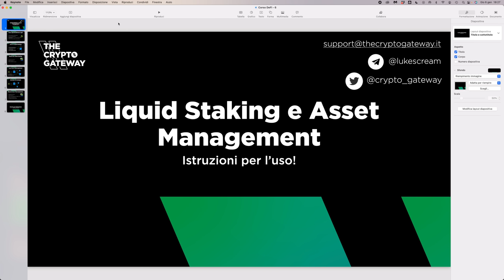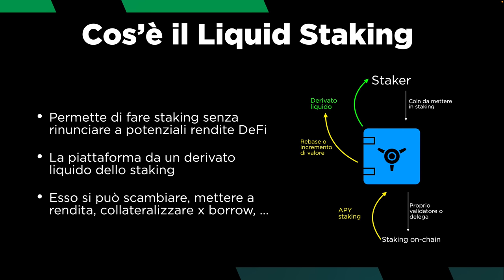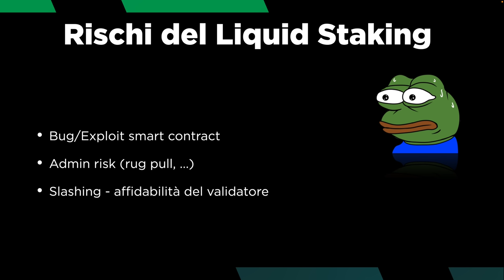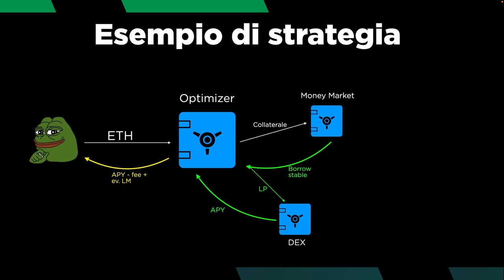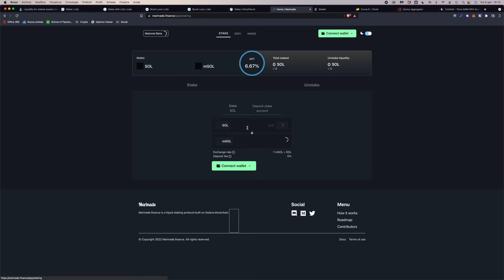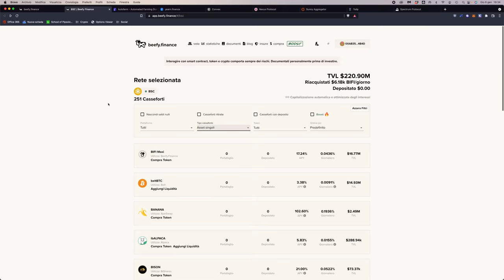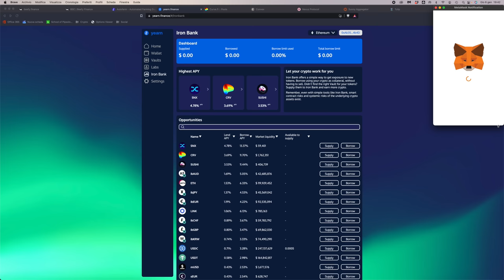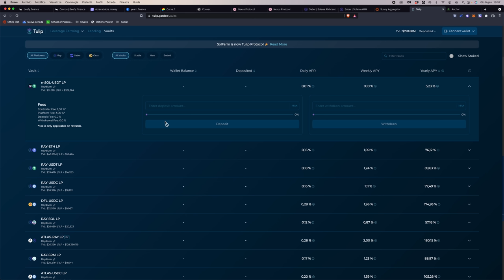COME MASSIMIZZARE la RENDITA nella DEFI: LIQUID STAKING e AUTOCOMPOUND | CORSO di DeFi Ep. 6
Ecco come massimizzare i guadagni nella DeFi grazie a piattaforme come Beefy Finance, Yearn, Convex e al liquid staking (Marinade, Lido, Parrot). Con teoria e tutorial pratici! Segumi su Telegram

Continua il nostro corso di DeFi da zero a esperti, e iniziamo a toccare temi più avanzati, come gli autocompounder ed il liquid staking.

L'autocompounder è quella piattaforma che ottimizza il rendimento del farming grazie a strategie ed automazioni, mentre il liquid staking ci permette di ottenere sia il rendimento dello staking che quello della DeFi.

Il tutto ovviamente ha i suoi rischi e va capito, e nel video di oggi tratteremo tutto dalla A alla Z. Infine, tutorial pratici di tutte le piattaforme appartenenti a queste categorie!

Argomenti trattati:

00:00 Intro
05:25 Cosa tratteremo oggi
07:05 Cos'è il Liquid Staking
16:25 Rischi del Liqud Staking
18:00 Cos'è uno Yield Optimizer o Autocompounder
26:25 Esempio di strategia avanzata di autocompounder
29:05 Rischi nell'uso di un autocompounder
31:50 Tutorial Lido
37:50 Parrot (Solana)
39:00 Marinade (Solana)
42:30 Stader Labs e LunaX (Terra)
44:10 Beefy Finance (Multichain)
50:55 Autofarm (Multichain)
54:35 Yearn Finance (Ethereum, Fantom)
59:45 Convex Finance (Ethereum)
1:04:20 Nexus (Terra)
1:08:50 Spectrum (Terra)
1:11:00 Sunny (Solana)
1:12:15 Tulip (Solana)